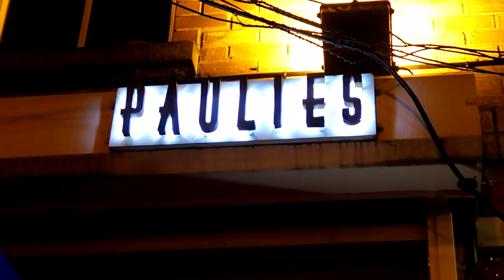Paulie's Pizza - Grand Canal Street - Ballsbridge - Dublin 4